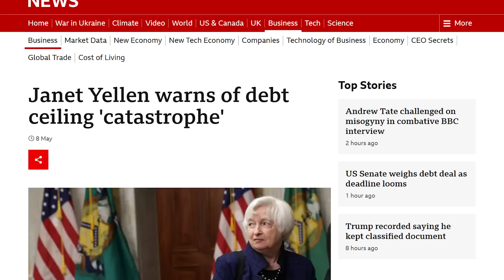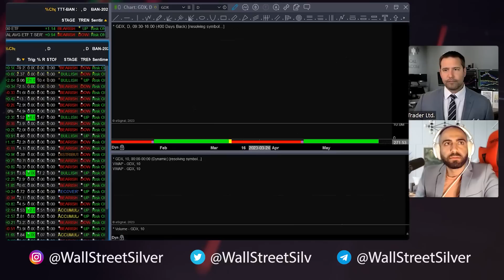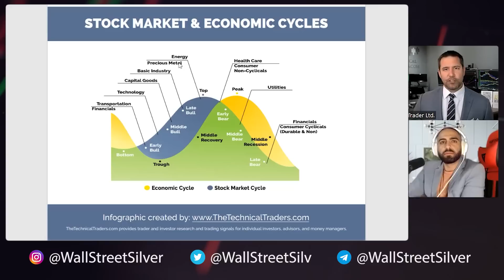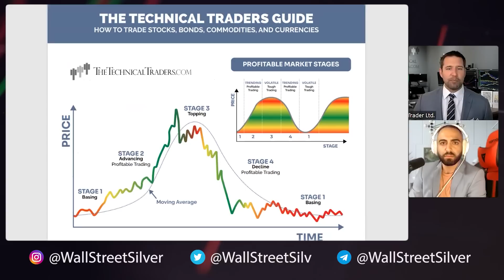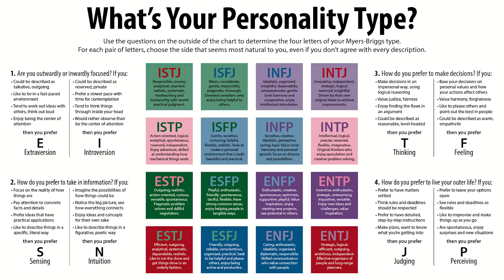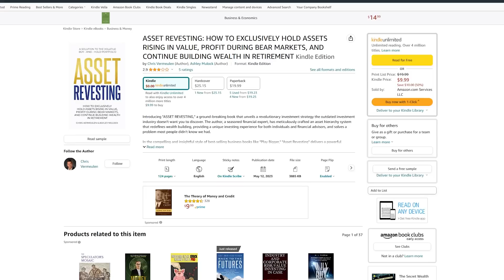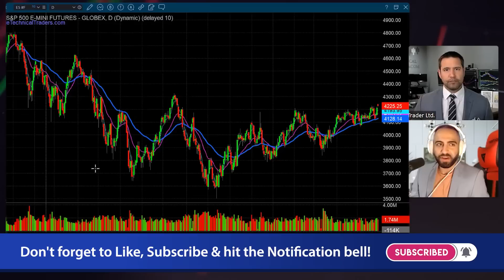Gold & Silver Could Go LOWER! Here is Why!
Chris Vermeulen, Chief Market Strategist at The Technical Traders, returns to the show, and we discuss the current state of the stock market and the potential impact of the debt ceiling deal on the economy. He emphasizes the importance of technical analysis over the following news and highlights the possibility of a stage four decline and financial reset in the market. Chris also shares insights into the performance of gold and silver, explaining how they have been affected by recent market dynamics. Furthermore, Chris discusses the role of precious metals as a defensive play and outlines the strategy used by The Technical Traders to profit from market movements.